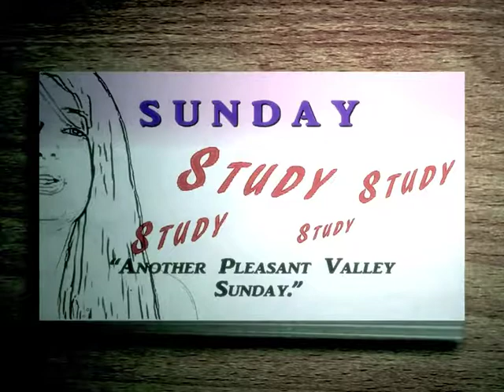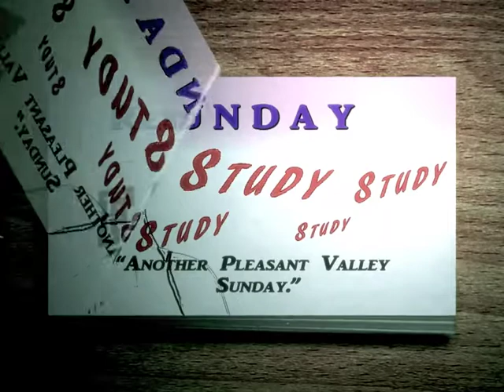Rebecca Black Sings Morrissey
Its almost the weekend, do you get that friday feeling?
 or that feeling that eventually every classic song with be orally vandalised,

 so here before it happens is the latest creature to burst out of the net and into our ears like a cross between alien and those horrible bugs from star trek 2, only they can sing, though replace sing with a word that is so far from singing its even more than its compete opposite.

Any Autotuning used in this recording was very intentional